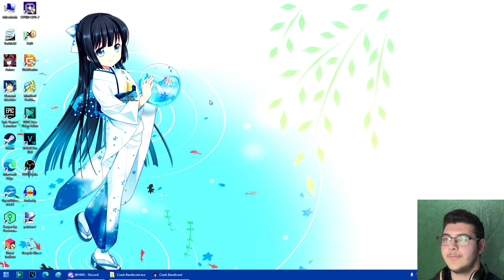CRASH BANDICOOT.EXE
Hello dear gamers, Yorkfield here! Today we are back for another EXE game, with @HuntersWorldGaming watching! We're gonna play Crash Bandicoot.exe, which is based on the original Crash Bandicoot PlayStation games that we played during our childhood. Is it going to be a good game? Watch to the end to find out! Enjoy!

Hardware/Software I use for my videos :
128 GB iPhone 7
64 GB iPhone XR

Main desktop PC specs :
8 GB DDR4 RAM 3200 MHz
Windows 11 Pro
2 DVD-RW drives
WD Blue WD10EZEX 1 TB SATA III HDD

Main Laptop (Mitsubishi) specs :
16 GB DDR5 RAM 5200 MHz

Clarksfield PC specs :
2 GB DDR2 RAM
Windows XP SP3
DVD-RW drive
WD Caviar WD1600JS 160 GB SATA II HDD